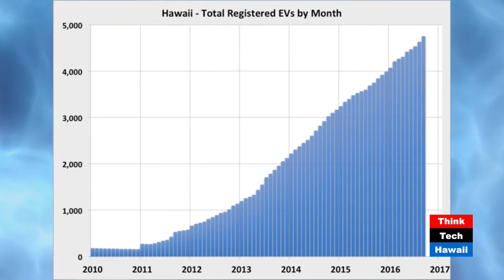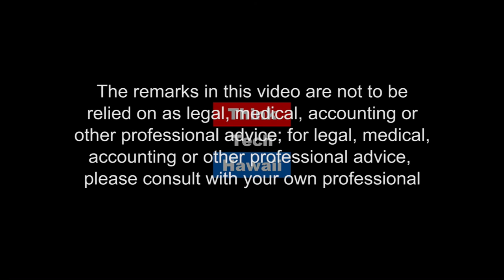Electrification of Transportation in Hawaii - Blue Planet Foundation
What is Hawaii doing about sustainable transportation? What role do EVs have in helping Hawaii achieve 100% renewable electricity by 2045? What about the rail system? And the proposal to replace the fuel taxes with a RUC? Shem Lawlor joins Sustainable Hawaii to talk about Blue Planet Foundation's ongoing research in electric vehicles and clean transportation.